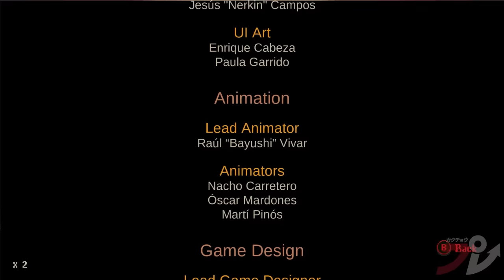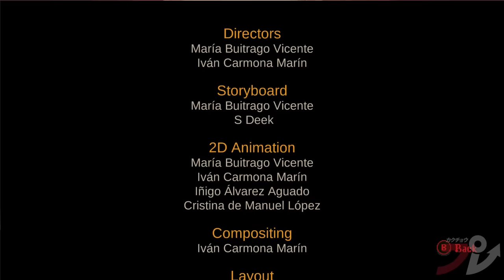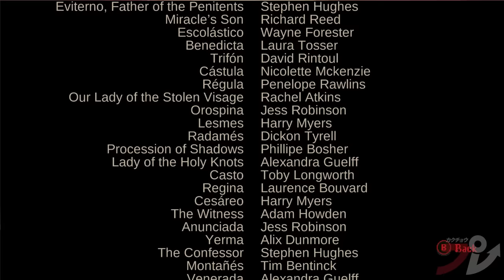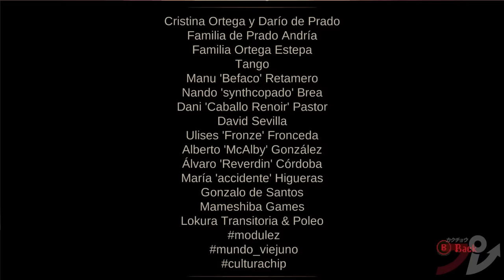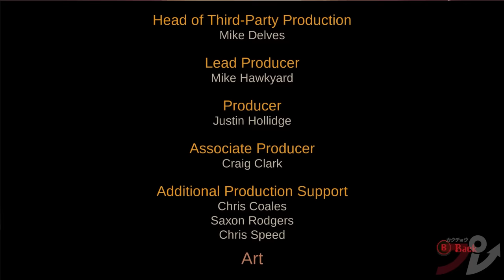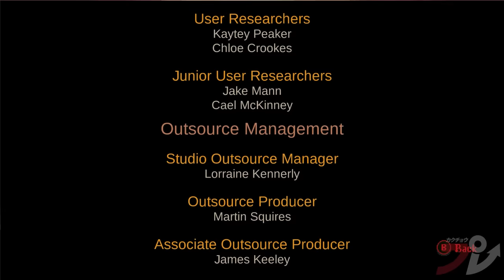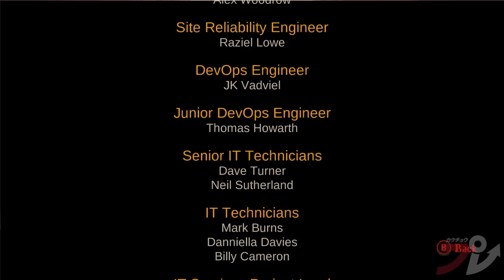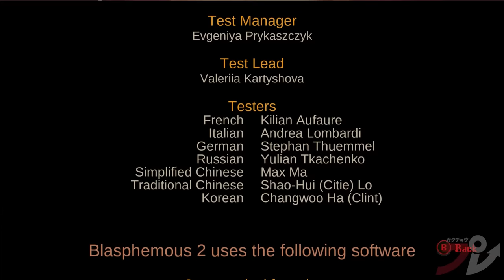Blasphemous 2: ALL BOSS FIGHTS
Church sermons were never this intense. These are the awesome and creepy bosses of Blasphemous 2 and how to beat them.

0:00 - First boss
2:12 - Orospina
9:52 - Giant priest
18:42 - Samurai battle
24:22 - Priest and baby tag team
32:38 - Benedicta
38:05 - Odon
48:20 - Church group
54:28 - Susona
1:00:42 - Final bosses

Yeah, you should buy Blasphemous 2; great sequel to a pretty remarkable title.

Blasphemous 2 is out now for PC & consoles (24 August).